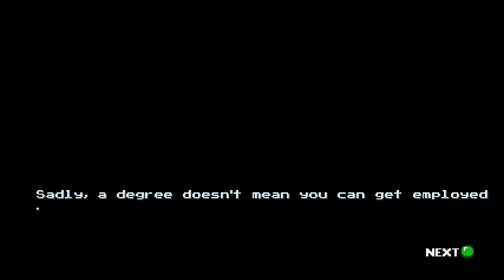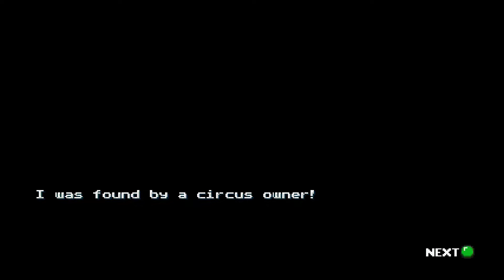Spark the Electric Jester [Stage 1: F.M City]